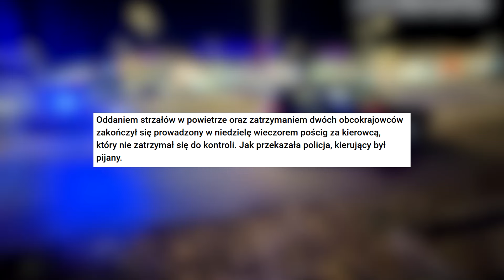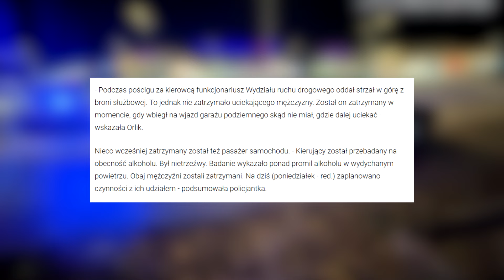POLICJA STRZELAŁA DO OBCOKRAJOWCÓW W WARSZAWIE! *SZOKUJĄCE SCENY*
Wczoraj polska policja prowadziła ponad dziesięcio kilometrowy pościg za osobowym golfem, którym jak się później okazało podróżowało dwóch obywateli Gruzji.  Policja podczas pościgu oddała strzały ostrzegawcze, bowiem Gruzini  nie chcieli się zatrzymać i dać się złapać.

W miniaturze tego materiału występuję jedno zdjęcie poglądowe.